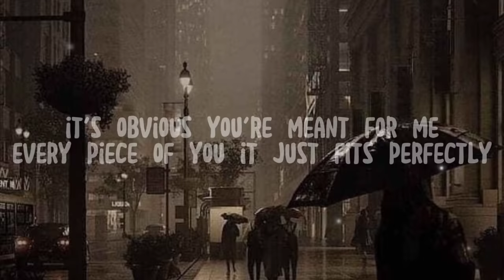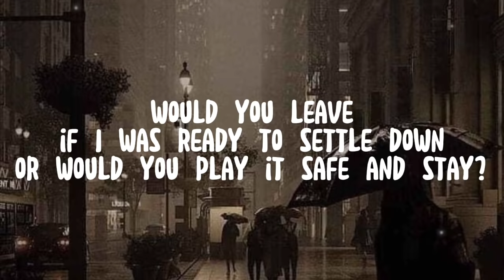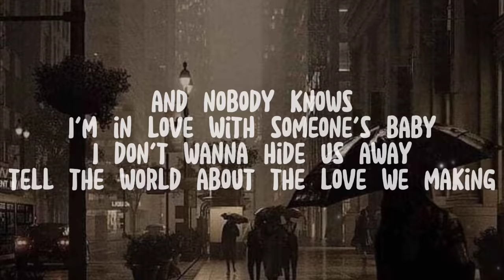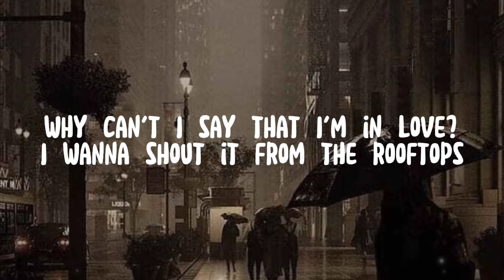Little Mix - Secret Love Song ft. Jason Derulo ( Lyrics )